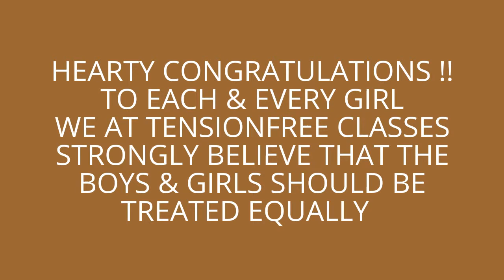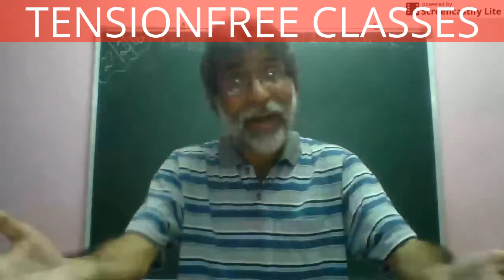TENSIONFREE CLASSES EPISODE-15 WOMEN EMPOWERMENT MUST WATCH FOR EACH AND EVERY GIRL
WATCH DAILY A NEW VIDEO BY TENSIONFREE CLASSES ON YOU TUBE AT 6 P.M.
CHANNEL: Tensionfree Classes
EPISODE: TENSIONFREE CLASSES EPISODE-15 WOMEN EMPOWERMENT, MUST WATCH FOR EACH AND EVERY GIRL.